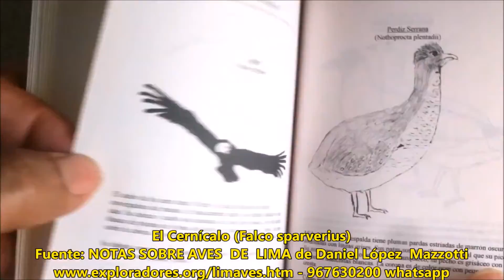El Cernícalo (Falco sparverius) Versión 2 (con nuevas a tomas)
Fuente: NOTAS SOBRE AVES DE LIMA de Daniel López Mazzotti
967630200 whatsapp